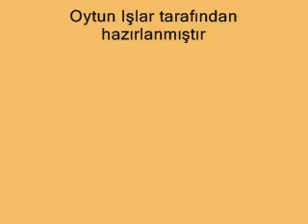Zerrin Özer - Ben Böyleyim (1987)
"Armando Manzanero - Adoro" türkçe aranjmanı